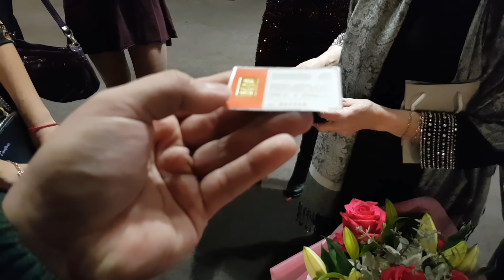ДЕНЬ РОЖДЕНИЯ МАМЫ САМВЕЛА